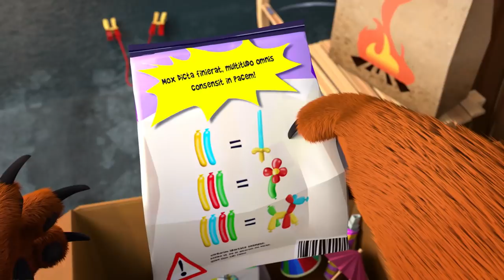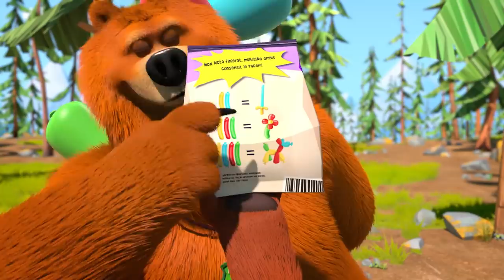Grizzy en de Lemmings | Ballonbeer | Cartoonito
Grizzy kijkt naar een televisieprogramma over ballonfiguren maken. Hij besluit om een ballonpoedel te maken en die aan de berin te geven waar hij een oogje op heeft. Door naar Grizzy te kijken, komen de Lemmings erachter dat je ballonnen voor ballonfiguren veel beter kunt opblazen dan gewone ballonnen, dat ze uiteindelijk uit elkaar knallen en dat er dan een regen van ballonstukjes ontstaat.

 Welkom bij het officiële YouTube-kanaal van Cartoonito Benelux, de plek waar je leuke video’s kunt bekijken en ook clips, themaliedjes, andere liedjes en interactieve gameplay uit Tom and Jerry, Be Cool Scooby-Doo!, de nieuwe Looney Tunes, Oddbods, Grizzy en de Lemmings, My Knight and Me, Mr Bean en nog veel meer.